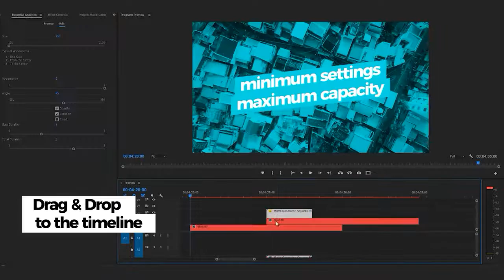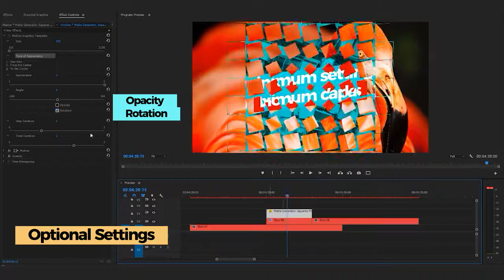Matte Generator. Squares Edition | Motion Graphics Templates - Motion Array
Download Matte Generator. Squares Edition

 Item details The Matte Generator. Squares Edition Motion Graphics template is a new take on familiar mattes. Now you can forget about hundreds of pre-rendered mattes, thanks to the new feature - Essential Graphics panel in the Premiere Pro 2017.1. Just import this .mogrt file, drag and drop it to the timeline, and add on your media "Track Matte Key" effect. It's very easy even for beginners. You can change settings such as size, rotation, duration of animation and others. All expressions are universalized. Available in tw0 resolutions: Full HD and Ultra HD. Titles in the Preview video were created using Boxed Titles Titles and Preview are NOT included. Premiere CC 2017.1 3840x2160 (4K) No Plug-Ins Music Not Included: Punchy Future Bass Can Be Downloaded Separately. Premiere CC 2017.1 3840x2160 (4K) No Plug-Ins

 Matte,Generator.,Squares,Edition,lexel,Premiere,CC,2017.1,3840x2160,(4K),No,Plug-Ins,Motion,Graphics,Templates